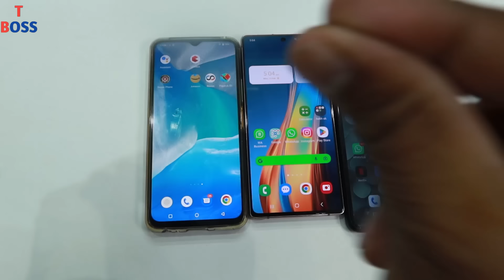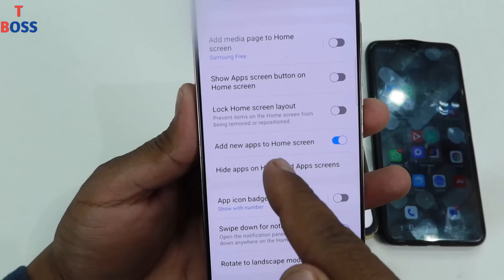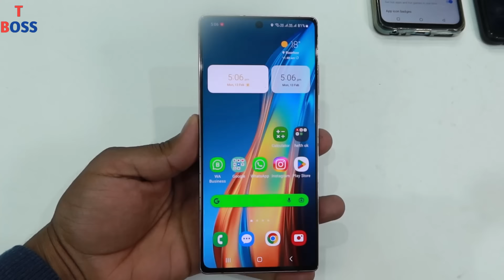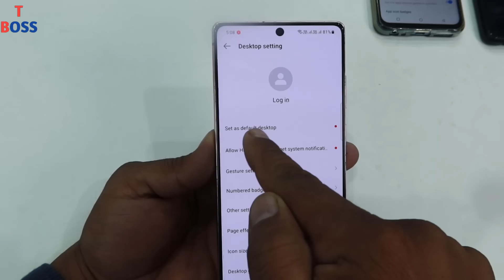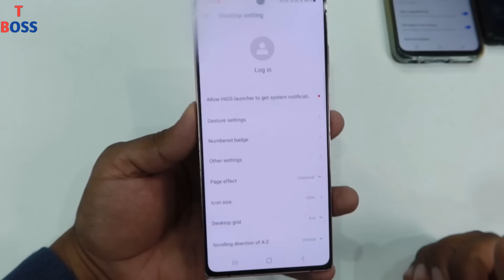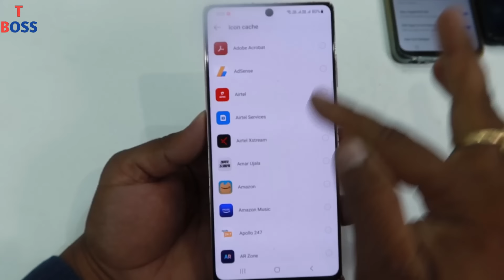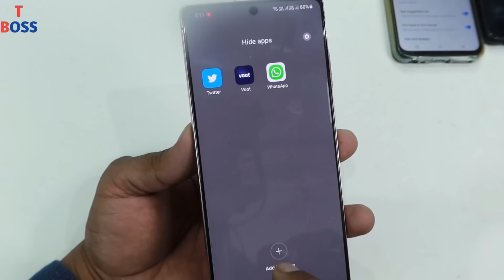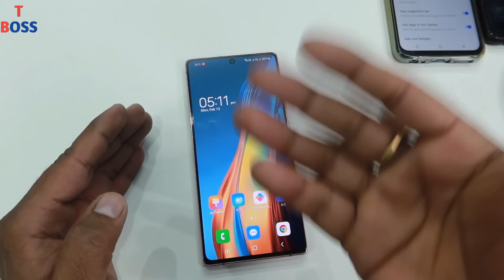How to Hide Apps in Phone | Phone me Apps Hide Kaise Kare ? Phone me Apps Kaise Chupaye 2023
Dosto aaj ki es video me maine aapko aapke phone me app hide kaise kare ya apps hide kaise kare bataya hai.
 aap sabhi ke bhut sare comments aa rahe the ki phone me apps hide kaise kare ya phone me apps kaise chupaye.
Yadi aap bhi apne phone me apps ko hide karna chahte hai to yhi ek 101% working trick hai jisse aap phone me apps ko hide kar sakte hai.

Thanks